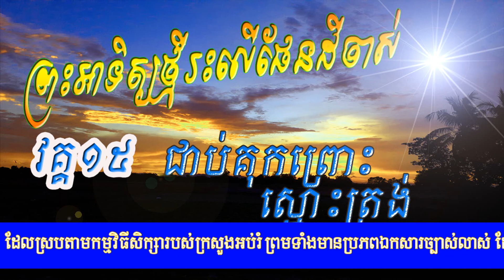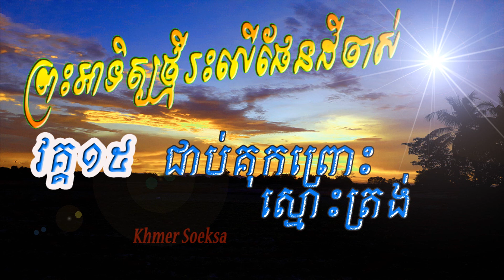ព្រះអាទិត្យថ្មីរះលើផែនដីចាស់ ភាគ១៥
ព្រះអាទិត្យថ្មីរះលើផែនដីចាស់
ព្រះអាទិត្យថ្មីរះលើផែនដីចាស់ ភាគ១៥ វគ្គនេះមានចំណងជើងថា "ជាប់គុកព្រោះស្មោះត្រង់" ដកស្រង់ចេញពីទំព័រទី ១១៧ ដល់១២៤។
តួអង្គក្នុងវគ្គនេះមានៈ
១.សម អ្នកដែលបានយកកាបូបទៅប្រគល់ឱ្យលោកឧកញ៉ាសំបូរសម្បត្តី
២.ឧកញ៉ាសំបូរសម្បត្តិ ម្ខាស់ទ្រព្យ ហើយជាអ្នកបញ្ជូនសមទៅឱ្យប៉ូលីស
៣.អាគុណ អ្នកបម្រើលោកឧកញ៉ាសំបូរសម្បត្តិ ដែលសមដាល់ត្រូវដួលពីរបីត្រឡប់
៤.ចាងហ្វាងរង ជាអ្នកគ្រប់គ្រងនៅគុកធំ ហើយបានឱ្យដំបូន្មានសម

សូមអរគុណ!